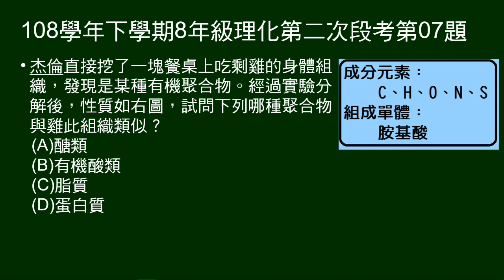108學年下8年級理化三段第07題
5～8題題組：
一段到外婆家的敘述（跟後面題目沒關係）

第7題問：給雞組織的組成元素及單體，問雞組織和哪種聚合物類似。